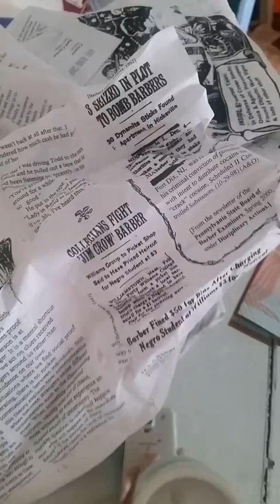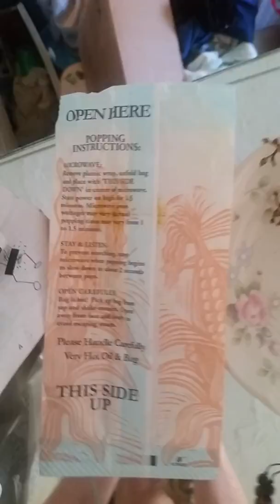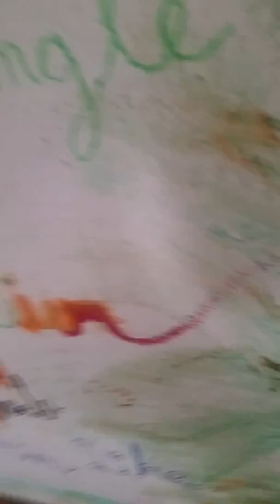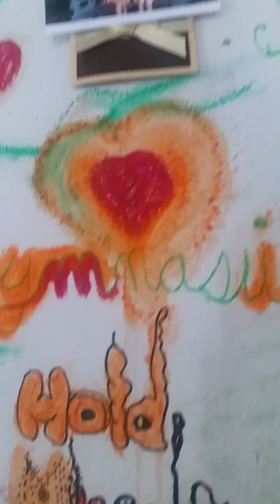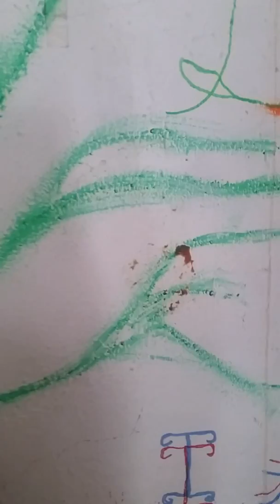End of Sufjan Stevens 1st album at delialand